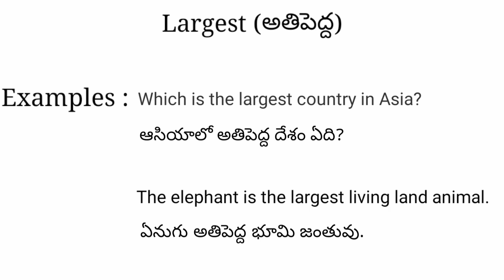Largest meaning in telugu with examples | Largest తెలుగు లో అర్థం @Meaning in Telugu